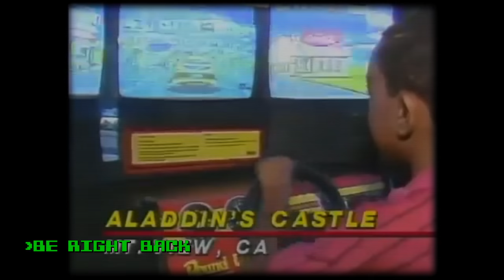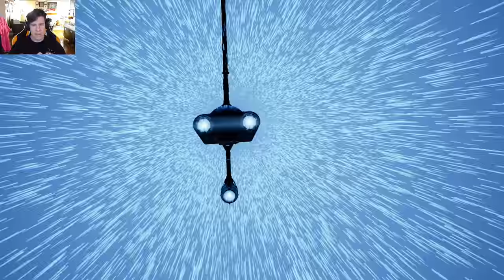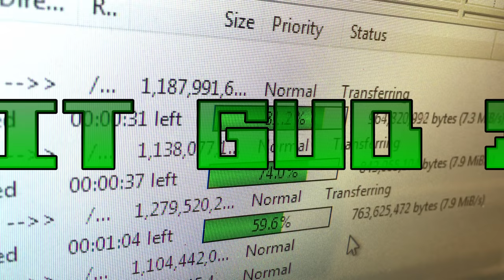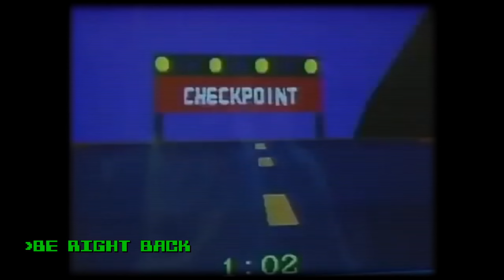First Step Into a Larger World - Lawrence Plays Jedi: Fallen Order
Platform: PC